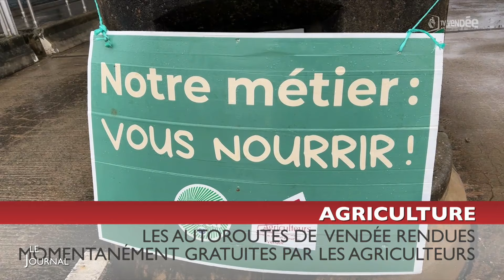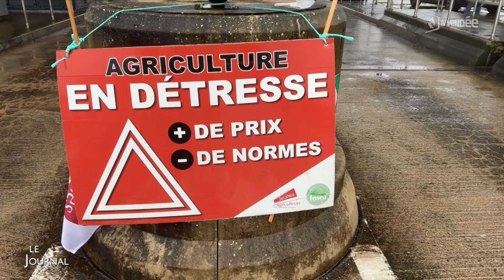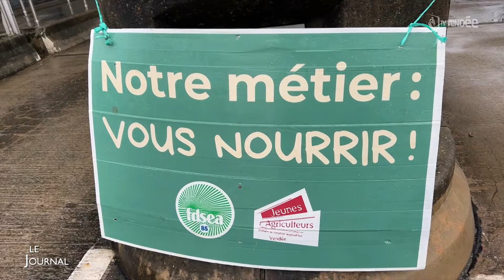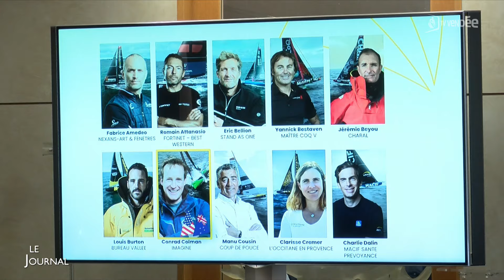Edition du 24 janvier 2024 - 18h00